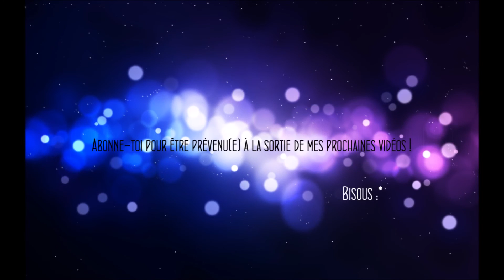[CONSEILS & ASTUCES 02] : 6 choses a faire ou pas en Maquillage !♥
♫ Twitter à venir.